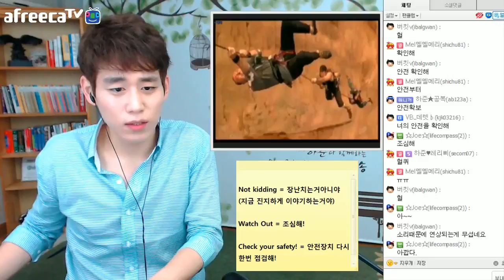"비판적사고" 훈련 - 영화 Vertical Limit편 #1